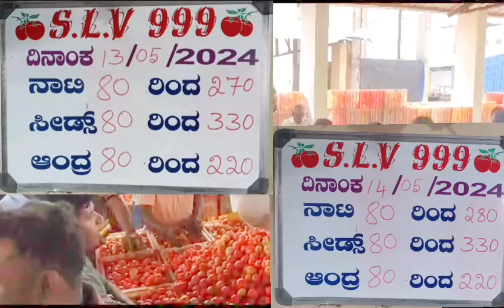May 14, 2024!!all market tamotoprice today!!kolar tamoto market